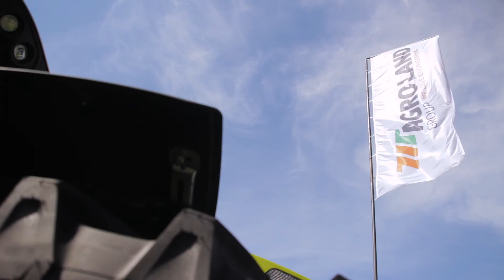Agro Trch minikowo 2016. Stoisko Agro-Land & CLAAS & MZURI short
Agro-Land to firma która kompleksowo obsługuje klienta w zakresie:
sprzętu rolniczego, doradztwa , ubezpieczeń i serwisu sprzętu rolniczego.

Śmielin, ul. Stawowa 1
 89-110 Sadki